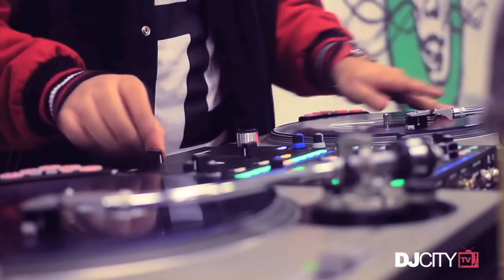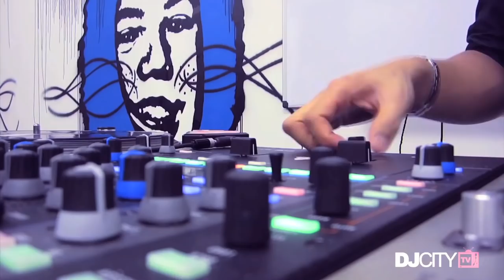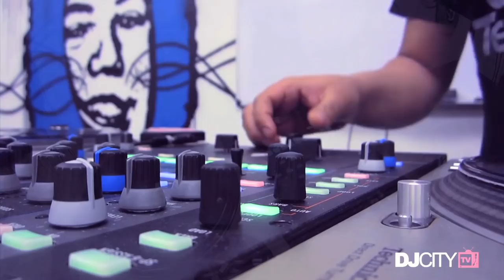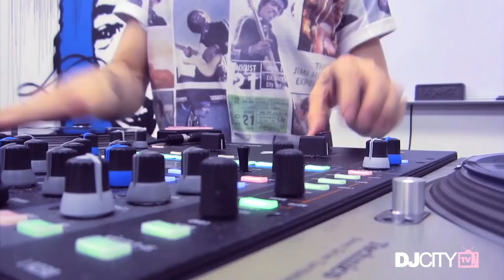Cutting Room: Chicago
Chi-town gets a chance to shine in our latest episode of the "Cutting Room." This four minute scratch session features Chicago's Boi Jeanius (103.5 Kiss FM), Flipside (Jump Smokers, B96 Chicago), Big Once (US Red Bull Thre3style champ), Maddjazz and Trentino (103.5 Kiss FM, Midwest Red Bull Thre3style champ) getting wild on the decks.

Big ups to Scratch DJ Academy for letting us film at their new location:

Produced by | Visual MVMT